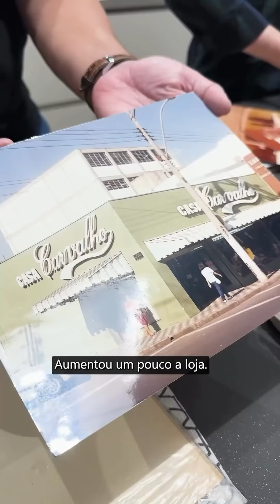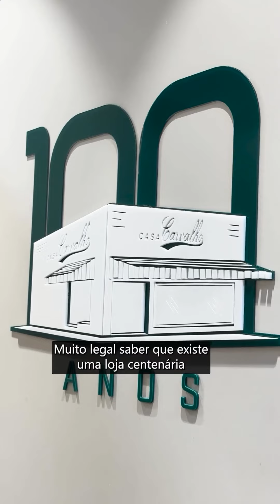100 anos de Casa Carvalho, loja masculina tradicional na cidade de Bauru SP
A Casa Carvalho começo com o Sr. Eneas Pinto de Carvalho em 1924 quando ele veio para Bauru e começou a trabalhar como alfaiate.
A demanda foi crescendo pois Bauru tinha uma ferrovia forte, que ligava Bauru para São Paulo e outras capitais além de ligar para outros países.
Meu bisavô foi contratando novas costureiras para dar conta do serviço e depois de alguns anos começou a comprar roupas prontas.
1 século se passou e a moda também, mas a Casa Carvalho sempre este ligava nas inovações e novidades.
Hoje a Casa Carvalho está localizada na Rua Anvar Dabus, 7-69 e outra loja no Bauru Shopping.